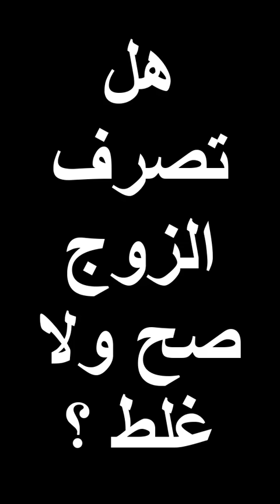قالت لجوزها خارجه واستخبت عشان تشوف اصعب لحظه وهو مع اختها الصغيره